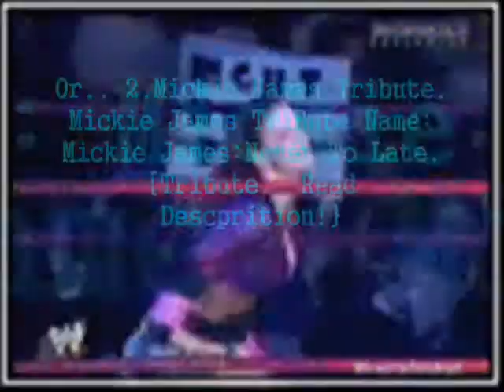Which Tribute Of Mine Is Better?{Links In Descrpiton Box And End Of Video!}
Hi Guys!I Was Just Curious About Which One Of My Tributes Is The Best..So Here Is Your Chance To Give Out Your Thinking.Watch EVERY Single Tribute I Made,Come Back To THIS Video And Tell Me..And I Know This Is My Shortest Video!
Links To My Videos:
Choose Which One Is The Best!Comment And No CopyRight.